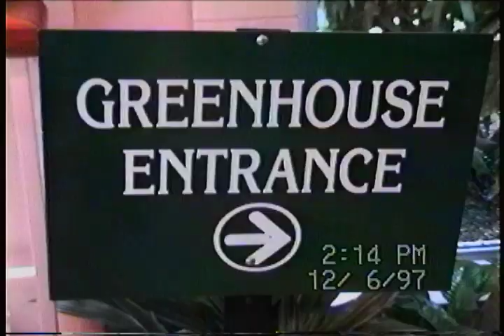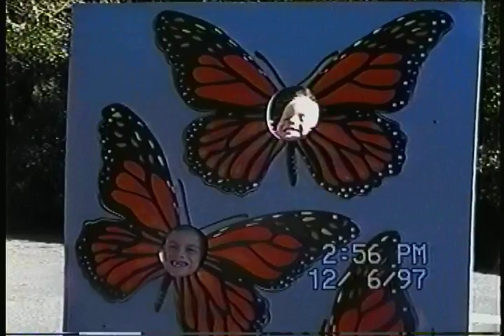1997 Nov Dec